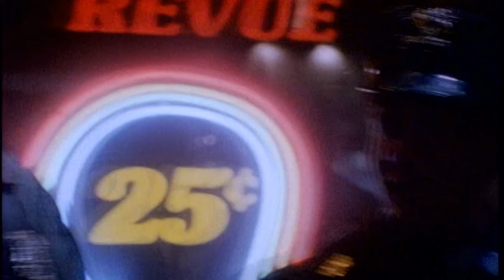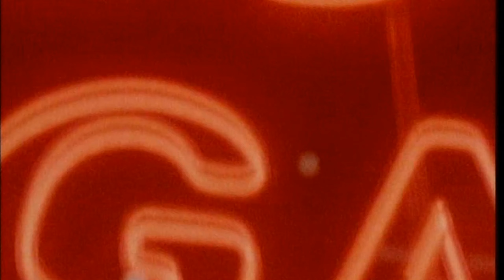The Jesus and Mary Chain "Rollercoaster" Directed by Jim Reid HD